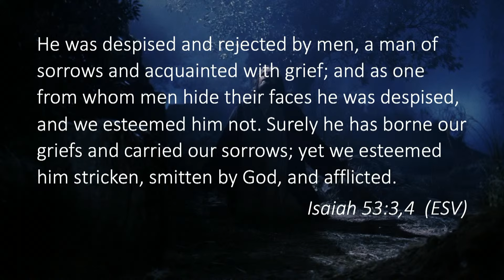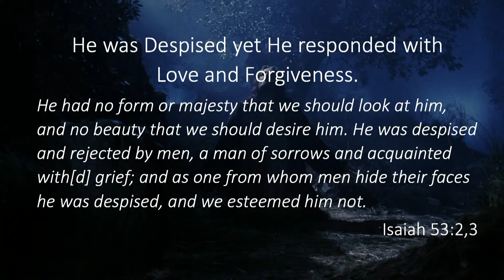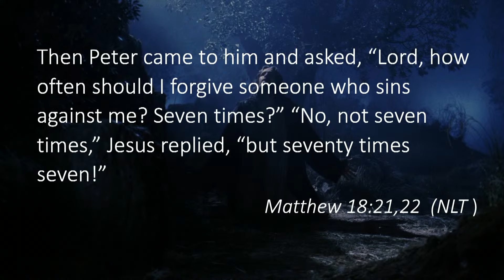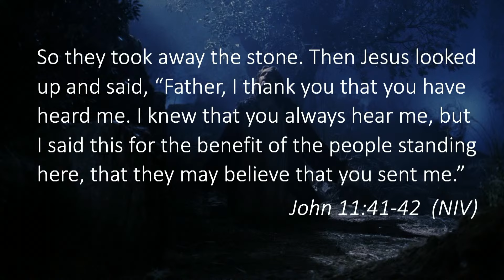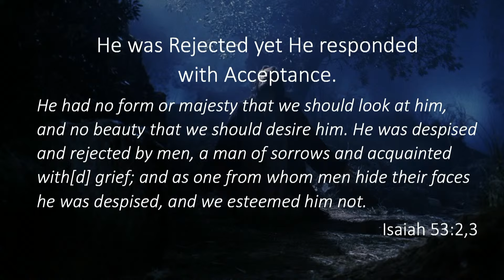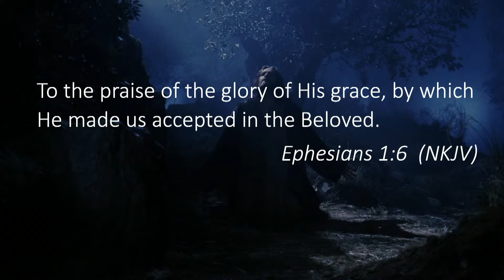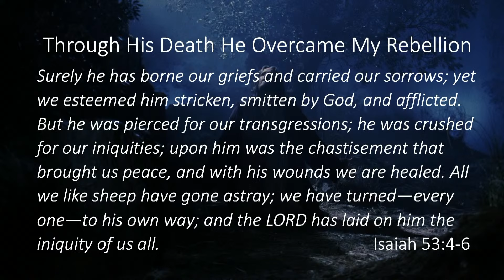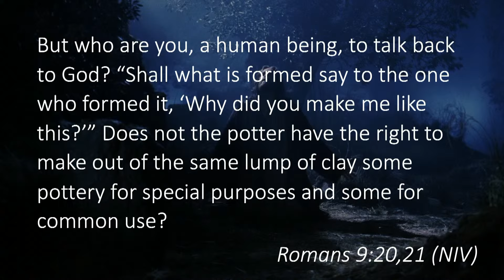From Another World | March 17, 2024